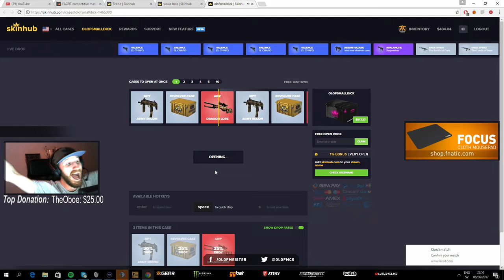olofmeister winning Dragon Lore on stream